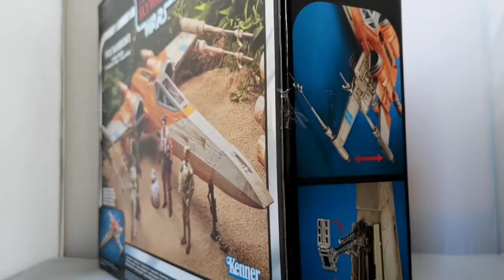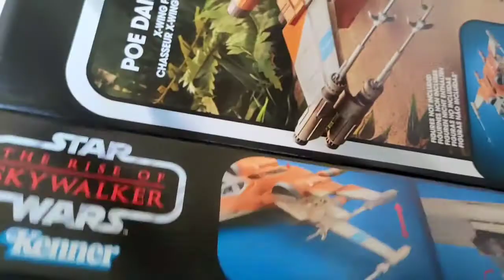Unboxing & review : Star Wars TVC vintage collection Poe Dameron's x wing fighter